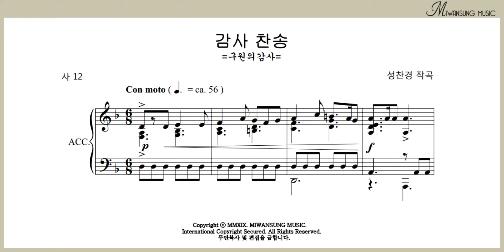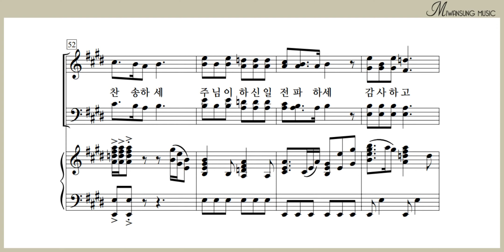감사 찬송 / 하이라이트 28집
하이라이트 28집 / 감사 찬송
[구매링크]